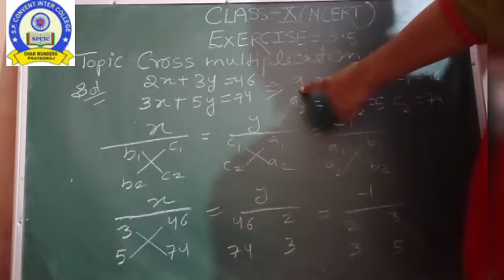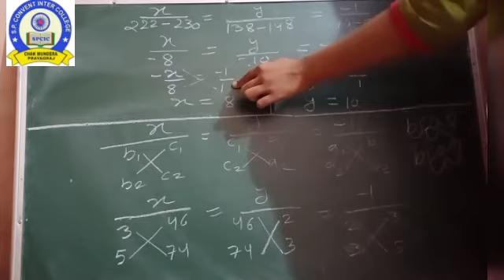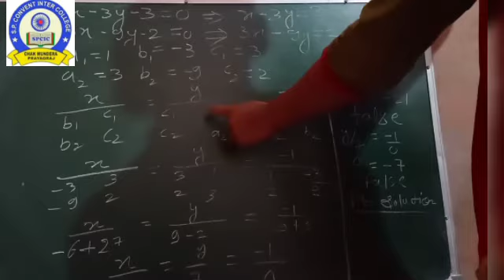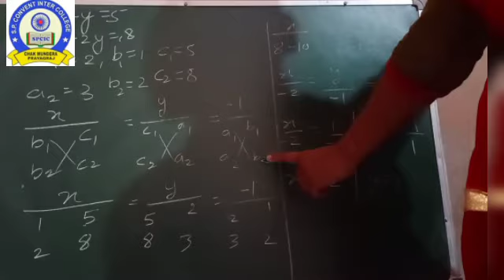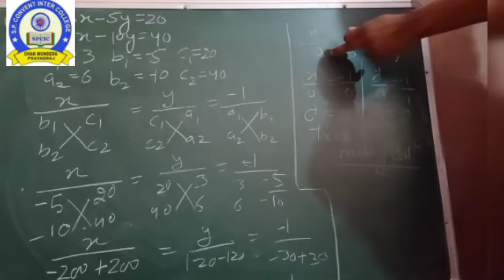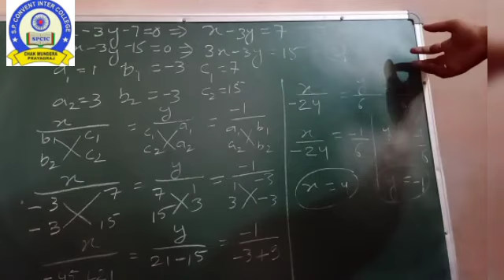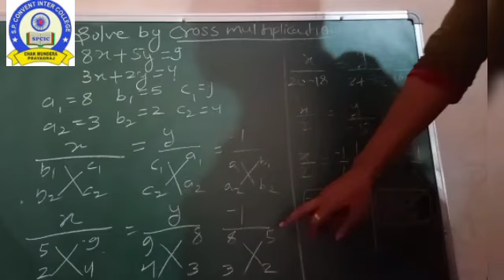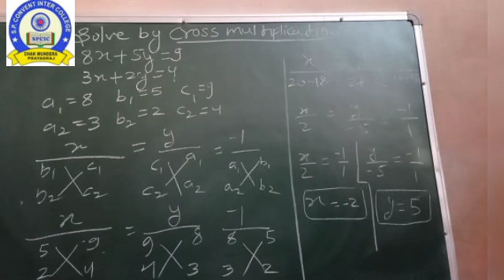Class 10 CBSE mathematics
Class 10
CBSE
Mathematics